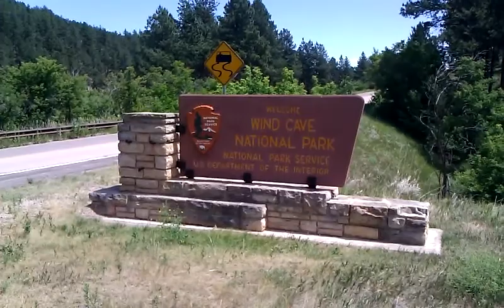Wind Cave Sign